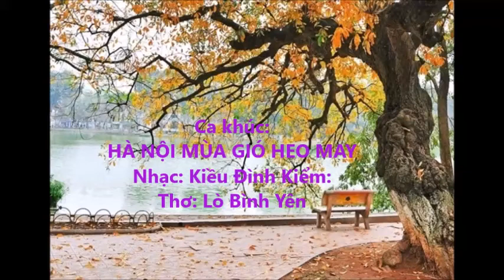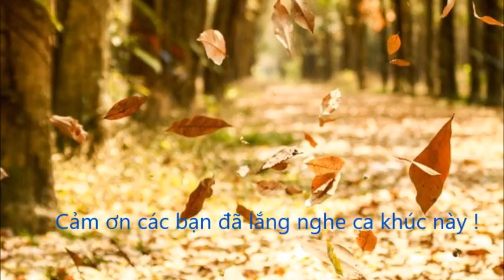HÀ NỘI MÙA GIÓ HEO MAY - Nhạc: Kiều Đình Kiểm; Thơ: Lò Bình Yên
Thực ra bài hát "Hà Nội mùa gió heo may" theo nguyên tác của nhà thơ nó có tên là "Mùa gió heo may" đã được tôi phổ thơ của thi sĩ Lò Bình Yên từ năm 2017. Ngày 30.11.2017 tôi đã chính thứ đưa lên kênh Youtube và đã được nhiều bạn bè vào nghe (tính đến 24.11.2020 đã có  2.286 lượt người xem).
Tuy nhiên, nói thật, cá nhân tôi cũng thấy cần phải hoàn chỉnh thêm, vì thế năm nay (2020), khi mùa gió heo may ở Hà Nội đã trở về, tôi đã cố hoàn chỉnh thêm một lời và hòa âm, phối khí để thu âm lại.
Hôm nay xin trân trọng gửi đến bạn bè bản remix này do chính tôi - tác giả âm nhạc thể hiện.
Xin cảm ơn bạn bè và những người đã vào trang youtube của tôi để lắng nghe ca khúc này và các ca khúc khác của tôi !
Chúc mọi người sẽ có một mùa đông thêm ấm áp !